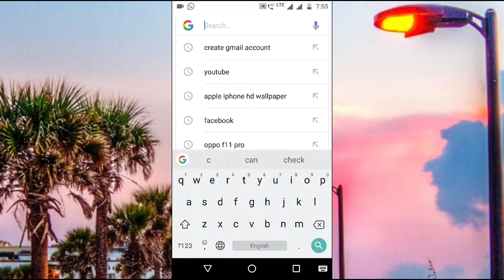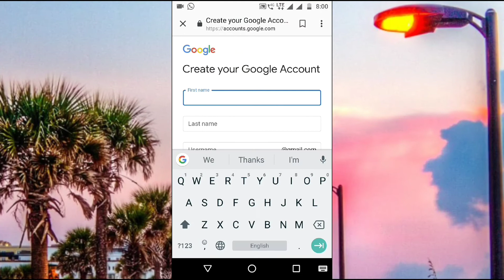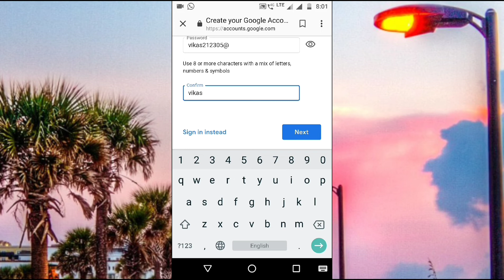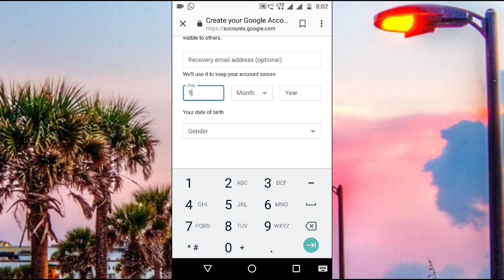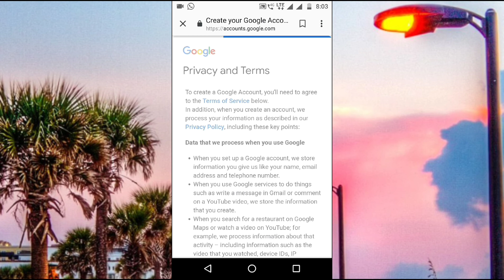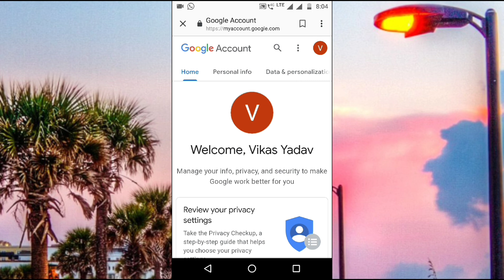How To Create A New Gmail Account | New gmail id kaise banaye in hindi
Ha to dosto mai apko bata du ki maine is video me Gmail Account kaise banaya jata hai, ke bare me bat kiya hai
Thanks

1) How to create new gmail account
2) Gmail account kaise banaye mobile se

My Camera :-
My Tripod :-